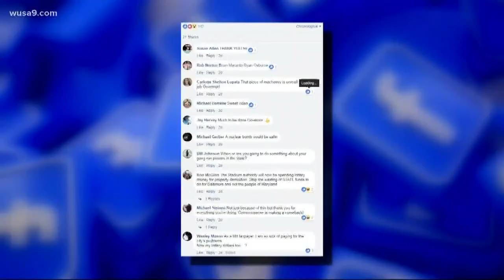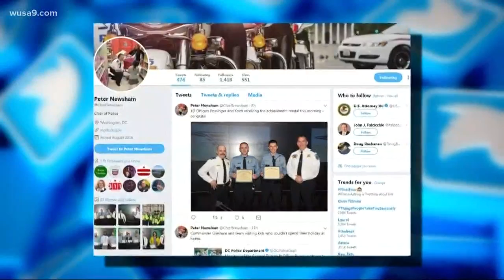Md. Governor Larry Hogan settles lawsuit after blocking Facebook followers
The ACLU filed the suit on behalf of four residents but they say several hundred people have been blocked for expressing an opinion on the Facebook page that opposed or challenged the governor's.